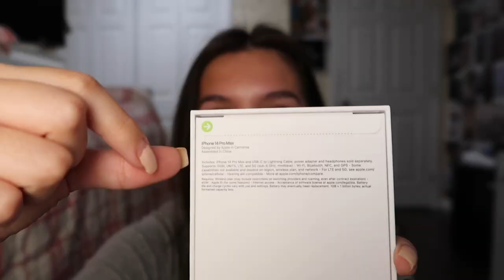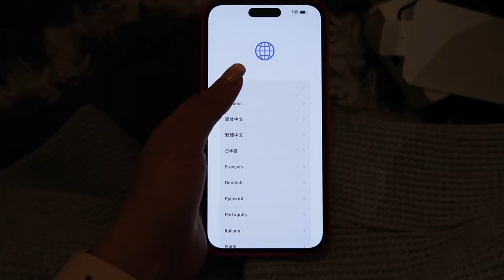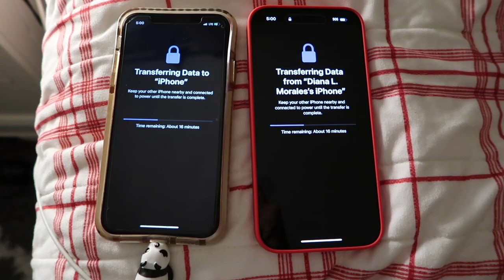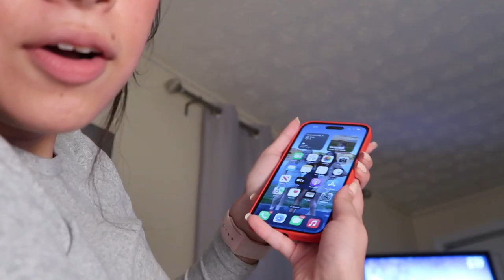IPHONE 14 PRO MAX UNBOXING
the time has finally come! i got a new phone (after like 4 years)!! i’ll probs upload a whats on my iphone vid once i get it all set up and looking pretty :)

thanks sm for watching i hope y’all enjoy 🫶🏼🫶🏼